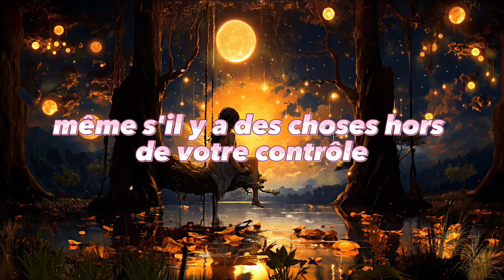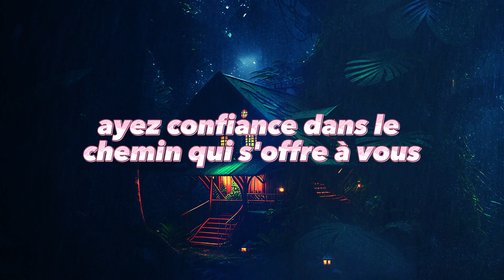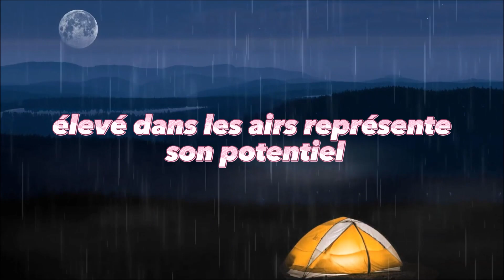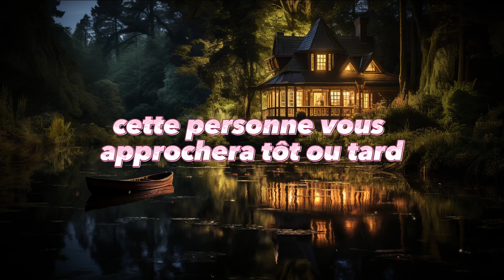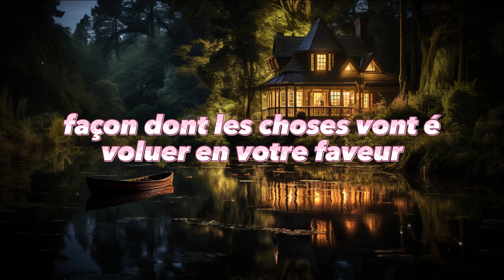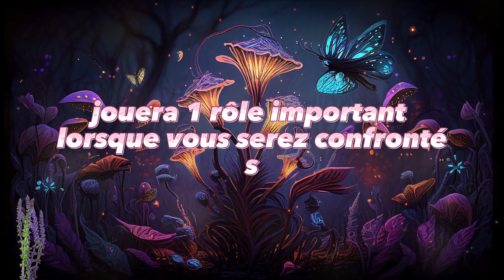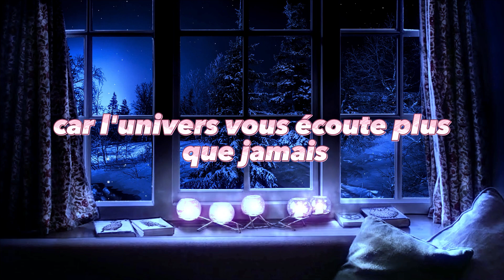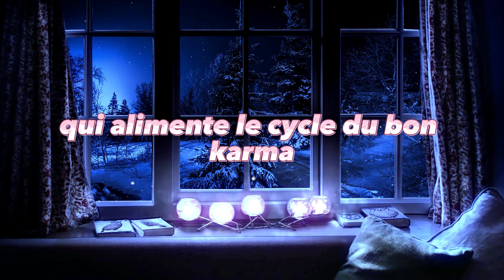Le passé de quelqu'un est sur le point d'affecter votre façon de...